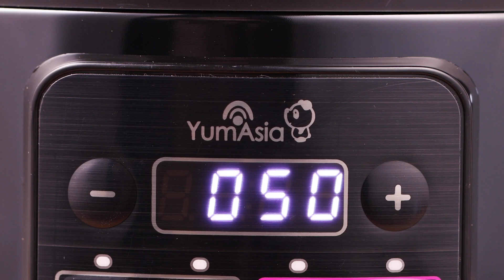Shrimp and Sausage Jambalaya Made In A Kumo Rice Cooker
Jambalaya doesn’t have to take a lot of work. In our recipe you just prep and toss all of the ingredients together and let the slow cooking do the work. We flavour boost by sautéing the sausage with the onions and peppers before adding the ingredients to the slow cooker. This recipe saves a lot of time and effort so you can go about your day, being able to return to a dinner packed with terrific New Orleans flavour which is guaranteed to be a hit! For this video we used a 5.5 cup Kumo rice cooker but you can simply adjust the ingredients at the recipe below to suit whatever rice cooker capacity you have.

You can find this and more recipes at our Greedy Panda food blog:

You can find more recipes like this in our Greedy Panda cookbook available in paperback, hardcover or ebook